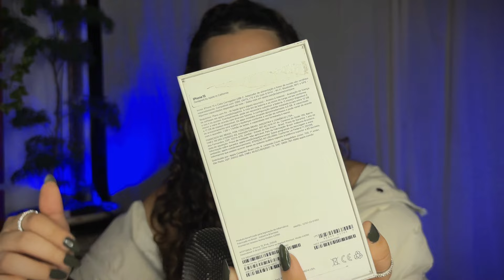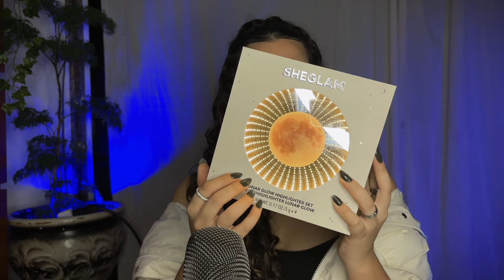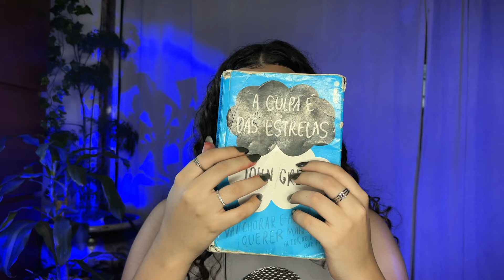ASMR: TIA RICA vs TIA POBRE TE PRESENTEANDO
sentiu falta das tias que aparecem uma vez por ano com muitos mimos de viagem?  🤑💰

🎀 tá afim de apoiar o canal? ˙ᵕ˙

asmr é uma sigla para Autonomous Sensory Meridian Response, que refere-se à uma sensação agradável de relaxamento ou formigamento, geralmente sentida na região do couro cabeludo, na parte de trás da cabeça ou do pescoço, em resposta a algum estímulo sensorial, como visual ou auditivo.

obrigada por ler até aqui, te amo  ⋆˚✿˖°l